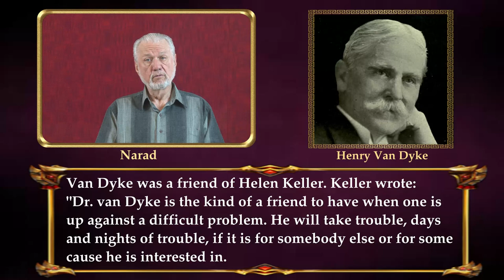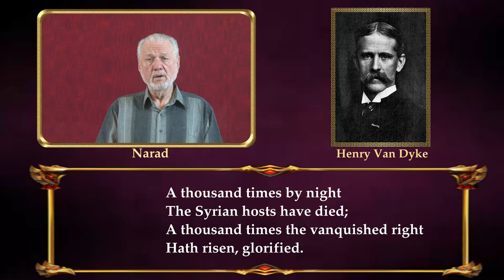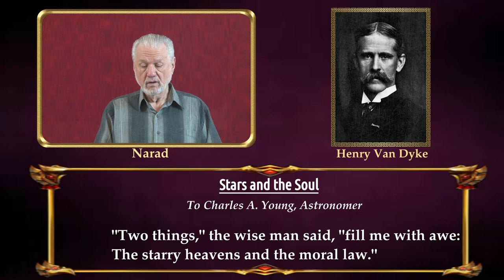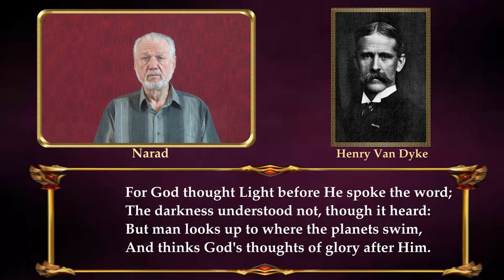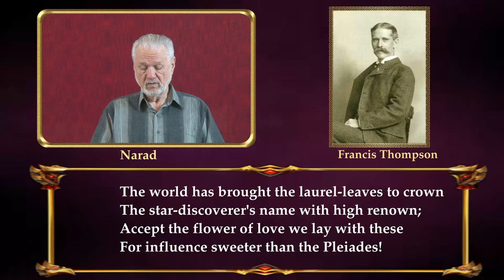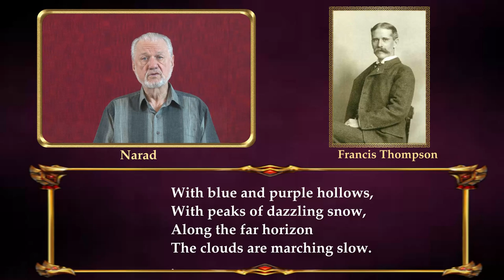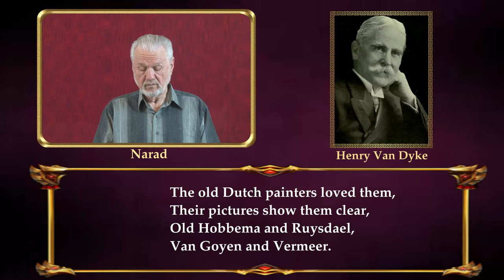Fine Poetry - Poems of Henry Van Dyke - Part 1